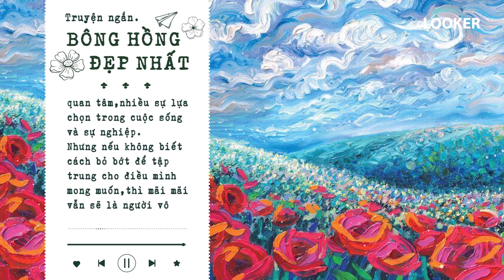Bông hồng đẹp nhất | Câu chuyện nhỏ - ý nghĩa lớn | tramdoc 56 | LOOKER +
Chào mừng bạn đến với Trạm đọc , chương trình postcard đến từ lúc cơ plus, và mình là Mèo, người sẽ đồng hành cùng bạn trong sê ri tuyển tập truyện ngắn. Câu truyện nhỏ ,ý nghĩa lớn...Và câu truyện trong tập này có tựa đề.
" Bông hồng đẹp nhất ".
Mời các bạn cùng chú ý lắng nghe nhé !